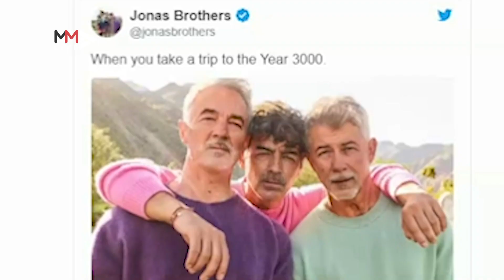Better with age? Here are our favourite celebs who took the old-age face-swap challenge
Celebrities have taken to social media to show their future selves.Some age like a fine wine, while some don't. Here are some celebrities that have posted their old faces to social media.